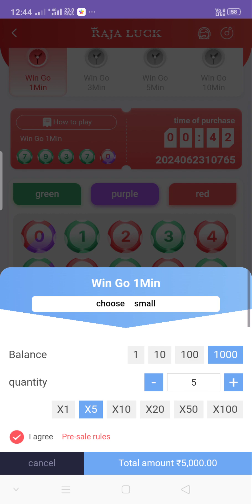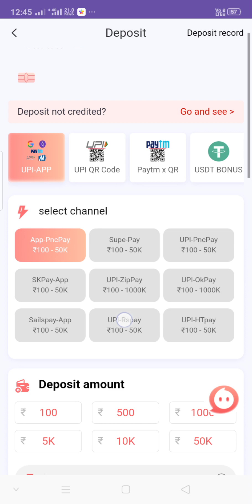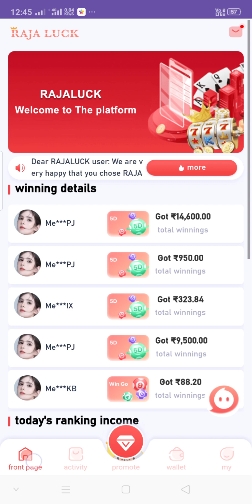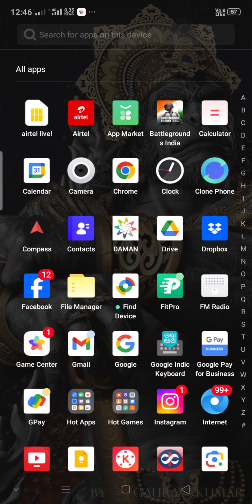July 4, 2024